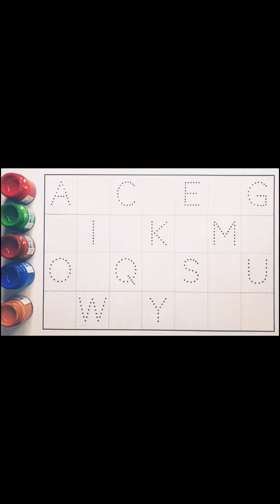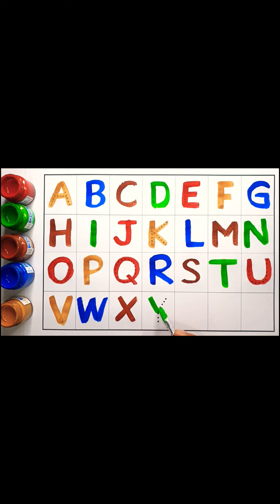abcd song _ a for apple b for ball c for cat a se anar _ एबीसीडी _ phonics alphabet abcd colour